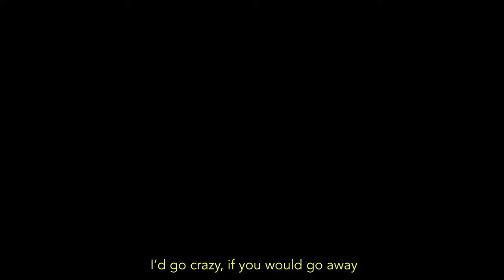IKEXYIN - Mocha Latte (Visualizer/Lyric Video)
This song will be on all streaming platforms by the end of the week! For now you can enjoy it here ✌☕